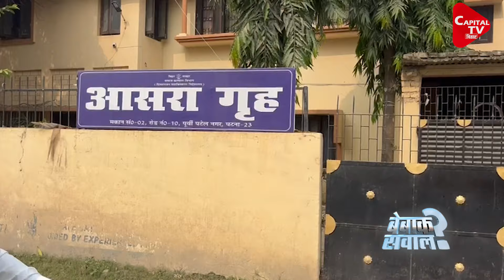तीन लड़कियों की मौत का जिम्मेदार कौन? | Capital TV Bihar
बिहार की राजधानी पटना के एक शेल्टर होम में रहने वाली तीन बच्चियों की कथित तौर पर फूड पॉइजनिंग से मौत होने पर हड़कंप मच गया है।